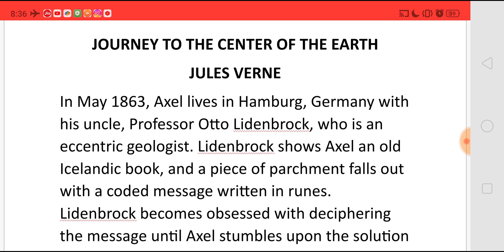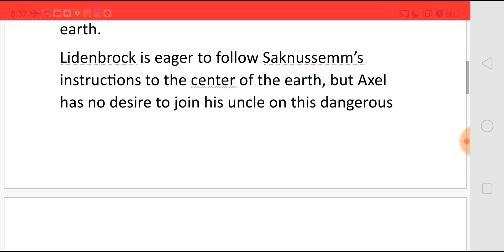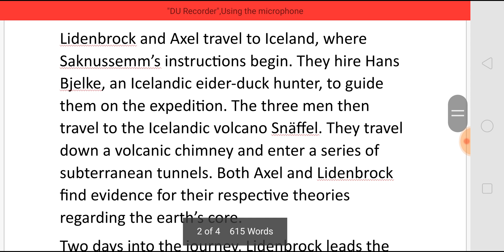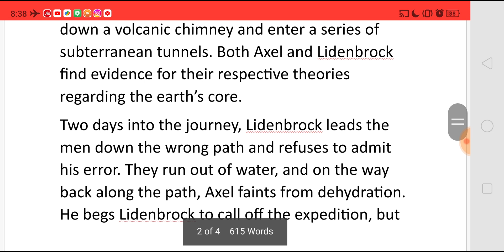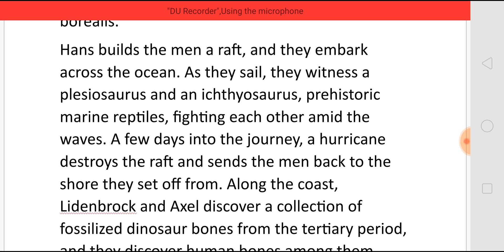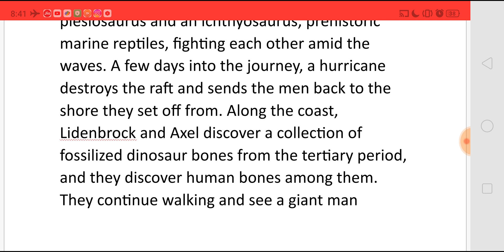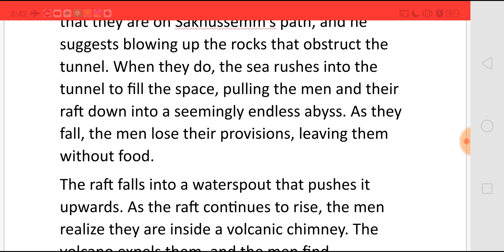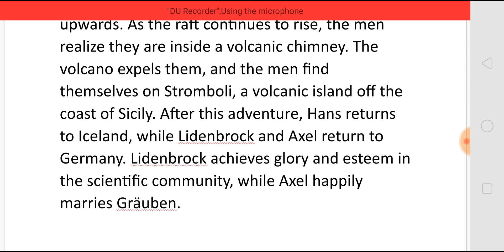JOURNEY TO THE CENTER OF THE EARTH BY JULES VERNE - SUMMARY IN TAMIL தமிழில்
JOURNEY TO THE CENTER OF THE EARTH BY
JULES VERNE